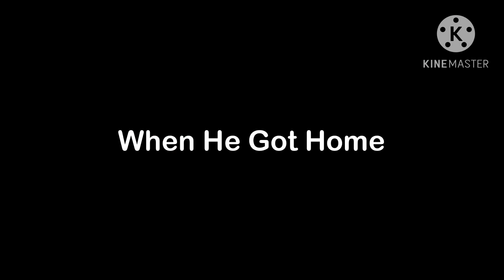Classic Del Brings Rated NC-17 To School/Grounded